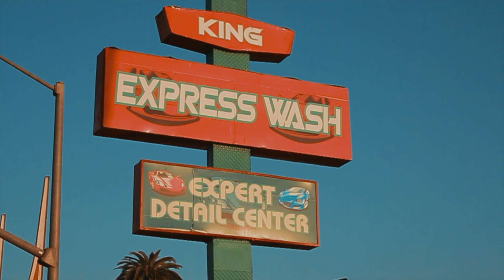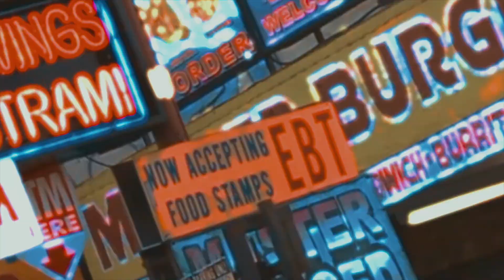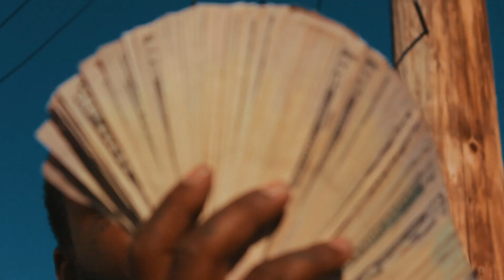Procity Bloc Ready For War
Blocs release video "Ready For War"
from project "Pandemic Music" streaming every where